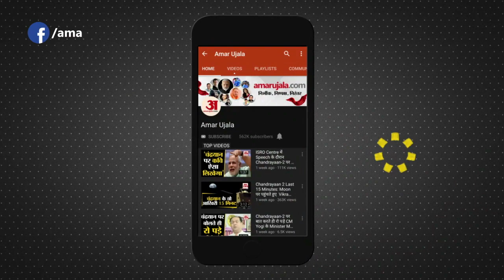Special Technique oF DRDO: अब यात्री बस में बुझेगी एक मिनट में आग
DRDO ने एक खास तरह की तकनीक विकसित की है। जिसके तहत 30 सेकेंड्स के अंदर यात्री बस में लगी आग की पहचान होने पर मात्र एक मिनट में आग को बुझा लिया जाएगा।डीआरडीओ की इस नई तकनीक के प्रदर्शन पर रक्षा मंत्री Rajnath Singh मौजूद रहे।